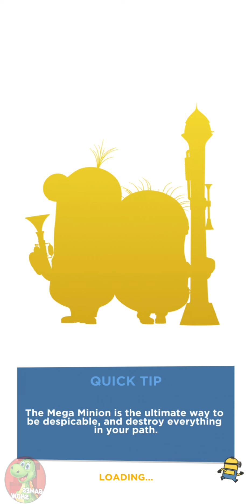Minion Rush New Location Unlock & Daily Tasks missions reward